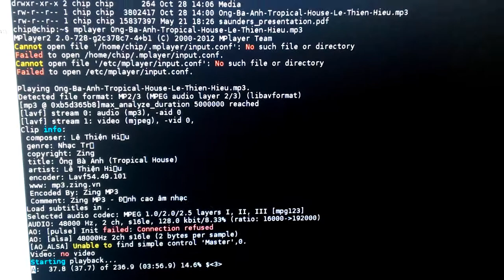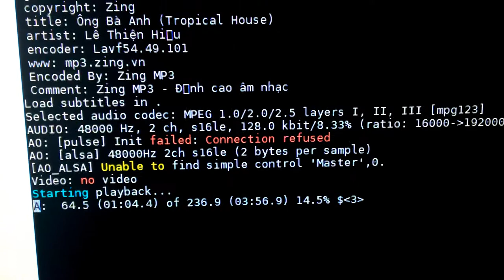Trải nghiệm máy tính siêu nhỏ C.H.I.P. giá thành 9 USD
Dự án "Máy tính 9 USD - C.H.I.P." đã được kêu gọi vốn tại Kickstarter từ năm 2015 bởi công ty Next Thing Co. có trụ sở tại Oakland, Mỹ; dự án vẫn đang được tiếp tục phát triển nâng cấp và sản xuất hàng loạt cung cấp đến người dùng toàn cầu.

T17Lab thực hiện giới thiệu video trải nghiệm nghe nhạc MP3 trên giao diện dòng lệnh đã cài đặt phần mềm Mplayer và sẽ giới thiệu một số tính năng trên phần cứng này trong bài viết tiếp theo.